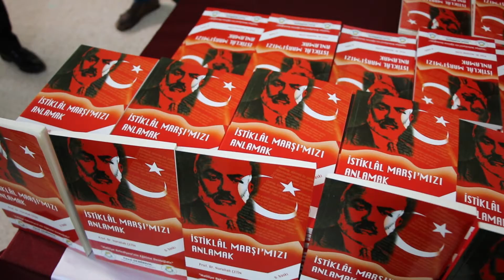BAŞKAN DEMİRKOL, EĞİTİMİN HER ALANINDA ÖĞRENCİLERE DESTEK SAĞLIYOR